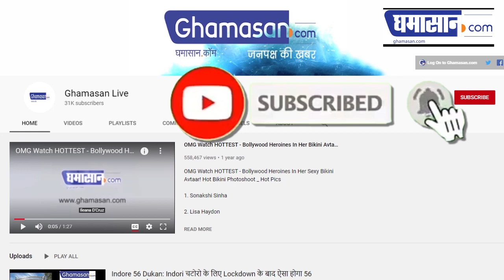चेतावनी! India में पीक पर आ सकता है Corona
लॉक डाउन के बाद भी लगातार बढ़े कोरोना के मामले
ज्यादा ढील देना पड़ सकता है महंगा